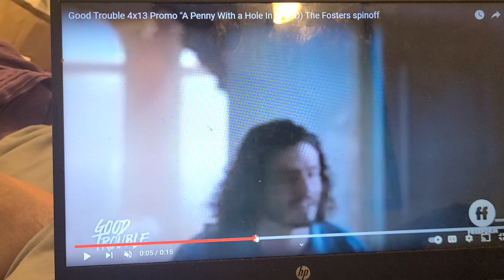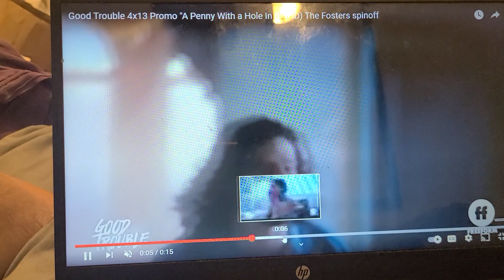GOOD TROUBLE 4X13 A PENNY WITH A HOLE TRAILER TRAILERRR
good trouble
4x13